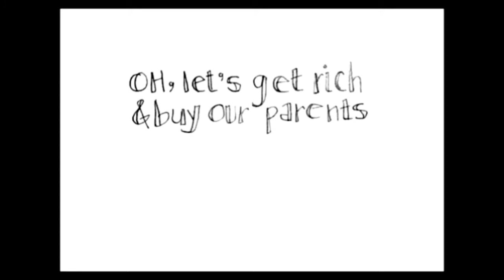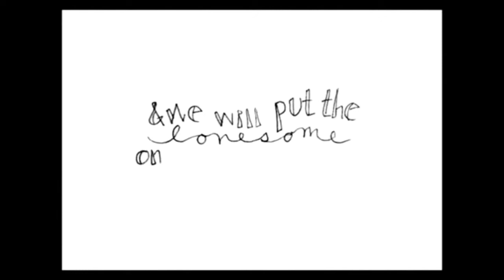we've got our love to pay the bills - [larrystylinson]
song: You and I - Ingrid Michaelson